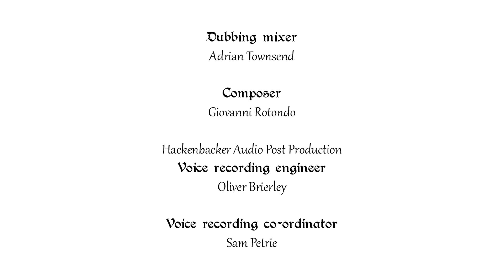SELECTED - Animated Short :: The King and The Master Builder - Sidonie Vidal